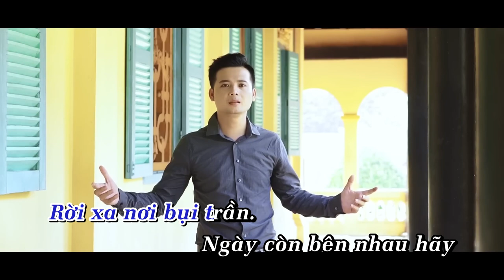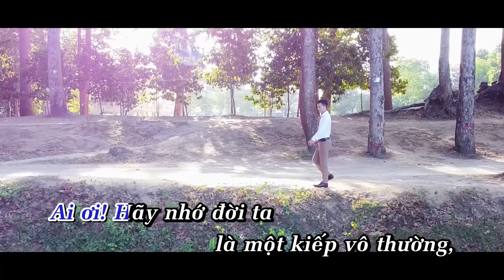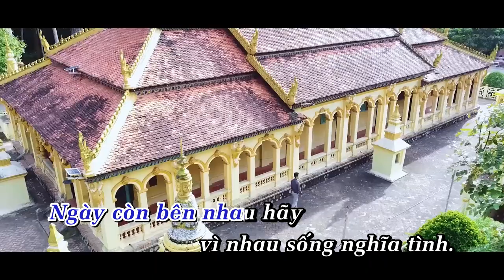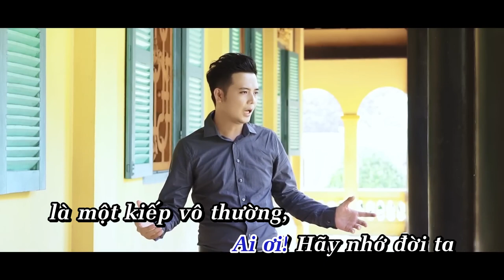KIẾP TẠM NHÂN SINH KARAOKE | HOÀNG SANH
HoàngSanhOfficial
- Số ĐT,ZALO,VIBER : 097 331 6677 gặp Hoàng Sanh
 HOÀNG SANH đi đến thăm những hoàn cảnh nhằm chia sẻ động viên tinh thần cho những người bất hạnh,kém may may mắn hơn mình,có câu " lá lành đùm lá rách",nhưng HOÀNG SANH KHÔNG PHẢI LÀ NGƯỜI KÊU GỌI QUYÊN GÓP TỪ THIỆN,mà chỉ là nhịp cầu nối nho nhỏ tùy theo duyên của hoàn cảnh đó với người có tấm lòng vàng.